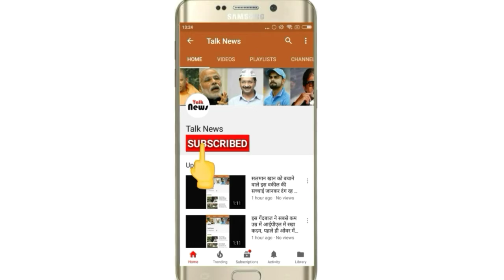BMW थी पिता की आखिरी इच्छा.. बेटे ने तुरंत 60 लाख की BMW खरीदी और पिता के साथ दफना दी